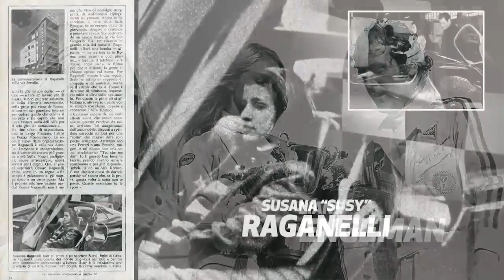Alfa Romeo Salutes Women Race Car Drivers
Alfa Romeo Salutes Women Race Drivers